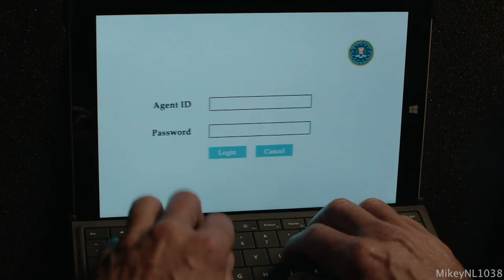Twin Breen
Two identical twin brothers and a true love story. What'll happen next?
Another masterpiece by David Lynch and Cornelius Francis Breen